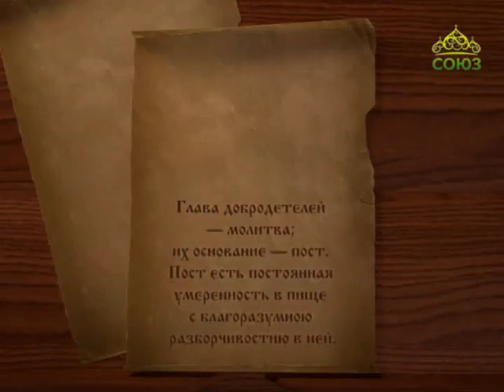Святитель Игнатий (Брянчанинов). Слово 59